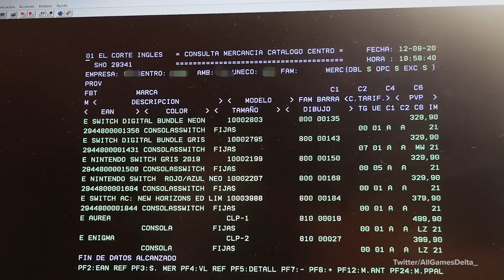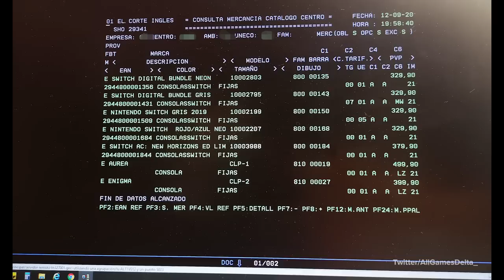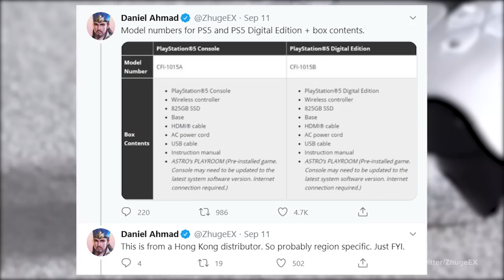LEAKED: Official price of the PS5? What’s in the PS5 BOX? Get READY to find out!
The weekend was busy with the leak from El Corte Inglés database that revealed just how much Sony's long-awaited PS5 will cost. The good news is... it's NOT more expensive than the predictions. And this week, we promise, there will be no gold PS5s!

We'll also be looking at what's going to be included in the PS5 box (digital and standard), all thanks to a well-known analyst who leaked some info on Twitter.

If these rumored prices turn out to be true, how will you feel? Is it a good move by Sony or will Microsoft gain some new fans? Let us know what you think.